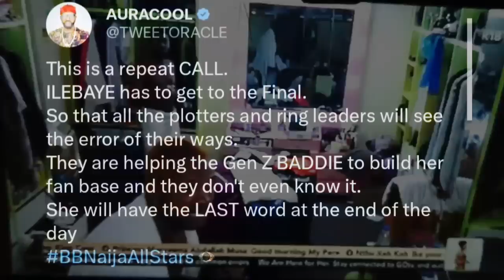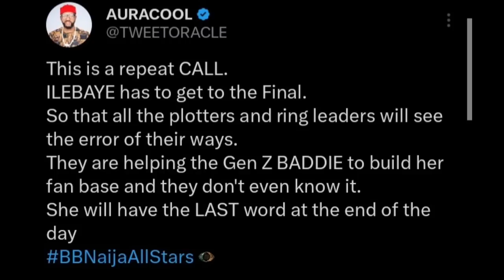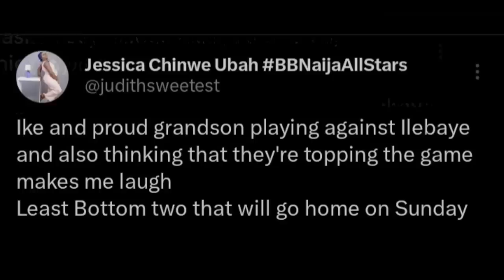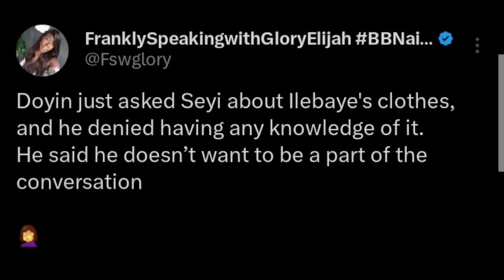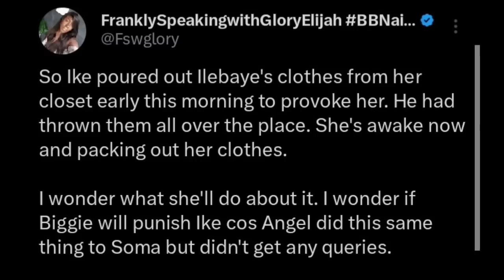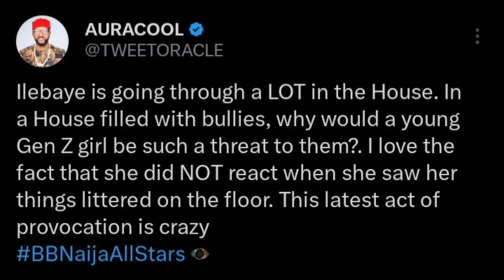Ike, Seyi, Pere gets a strike for destroying Illebaye's properties/Ceec, Cross, Doyin FIGHTS for her